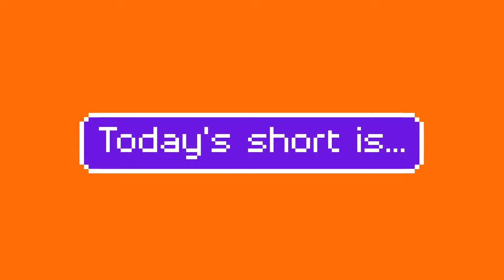(SHORT) Muni & SamTrans On 6/25/22